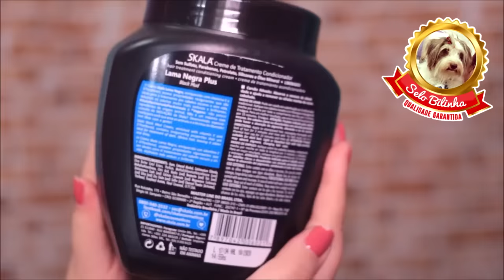🌪 RESENHA LAMA NEGRA VEGANA - SKALA [Cabelos Oleosos, No/Low Poo] 🌪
Resenha Máscara Lama Negra Vegana Skala, enriquecido com vitamina E e D'Panthenol, possui propriedades revigorantes que são ideiais para o tratamento dos cabelos escuros e sem vida, deixando os cabelos muito mais sedosos e brilhantes.
Totalmente Vegano: não possui ingredientes de origem animal. Não é um máximo esse conceito de Inovação da Skala? Desenvolvido especialmente para você que ama os animais e a técnica do liberado!
Carvão Ativado: Absorve o excesso de oleosidade e ajuda a remover as células mortas do couro cabeludo.

♥ LIBERADO NO/LOW POO
♥ MARCA CRUELTY FREE E VEGANA

COMPOSIÇÃO LAMA NEGRA:  Aqua, Cetearyl Alcohol, Cetrimnoum Chloride, Shea Butter Cetyl Esters, Parfum, Methylchloroisothiazolinone / Methylisothiazolinone, Citric Acid, Koolin (and) Bentonite (and) Talc (and) Diatomaceous Earths (and) Calcium Carbonate (and) Magnesium Carbonate (and) Silica (and) Zinc Oxide (and) Sulfur (and) Charcoal Powder (Activated), Panthenol, Tocopheryl, Acetate, Hexyl Cinnmal, CI 77.266.